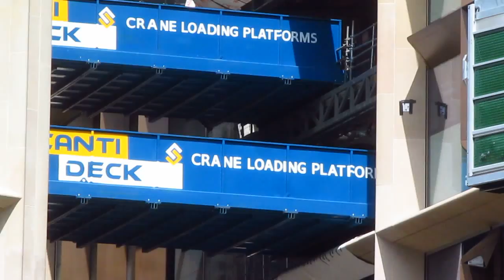Bloomberg Place Construction London Friday July 17 2015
The Construction of Bloomberg Place